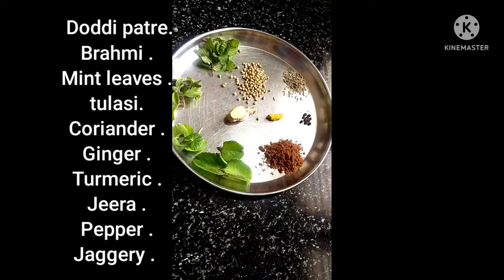Kashaya Recipe.shunti jirige kashaya. .